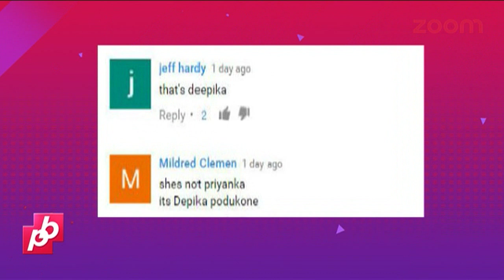Is Deepika Facing Identity Crisis In Hollywood Because Of Priyanka | Bollywood News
-  A popular Hollywood channel recently made a big goof up by calling Deepika Padukone as Priyanka Chopra. Watch out the full scoop in the video.